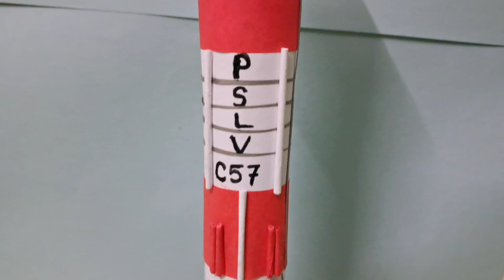🇮🇳 DIY Aditya-L1 Model| PSLV-C57 Suryayan Making with Paper| How to Make Aditya-L1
Hello Friends!!!
In this video I am sharing how to make an easy mini model on Suryayan Aditya-L1 using simple utilities like coloured papers, glue, scissor etc,.

Your queries 👇
1. How to make Aditya-L1 craft model using A4 paper.
2. Aditya-L1 kaise banaye.
3. Mini model on Solar Mission PSLV-C57 Aditya-L1 for school project.
4. How to make Aditya-L1.
5. How to make Aditya-L1 with paper.
6. How to make rocket PSLV rocket model.
7. How to make PSLV rocket replica.
8. How to make Aditya-L1.
9. Easy model on PSLV rocket Aditya-L1